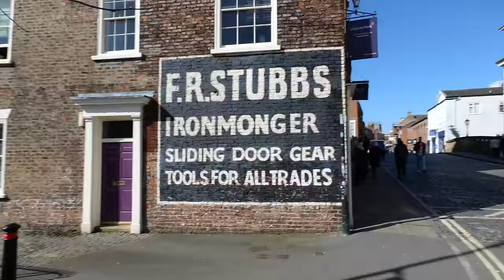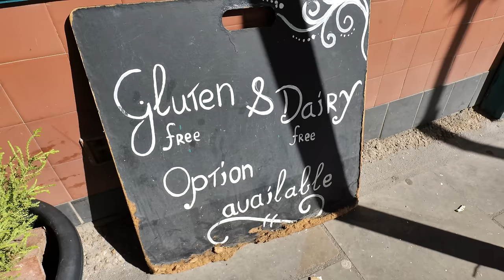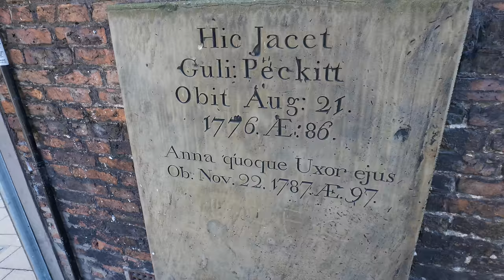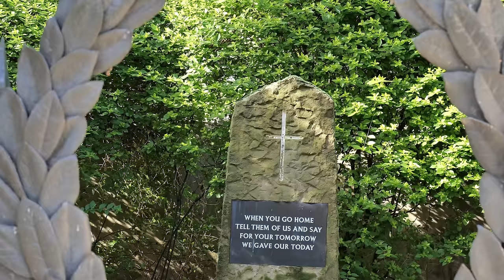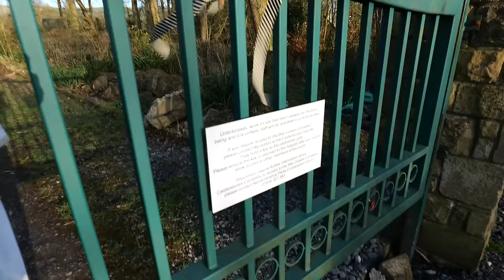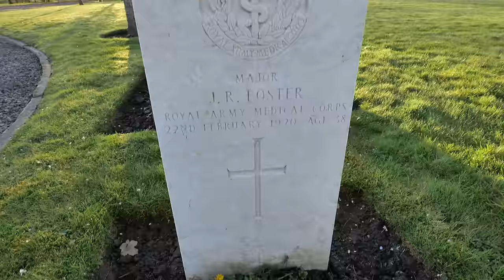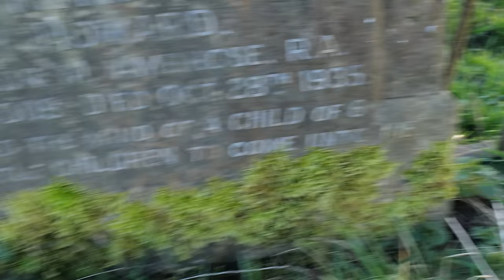YORK: Officer Confused by Handcuff Fake American